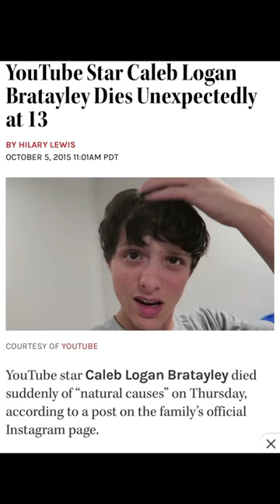The day family vlogging died💔